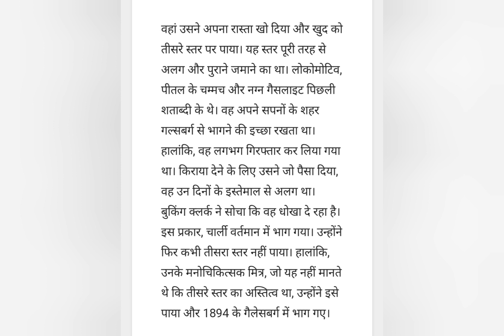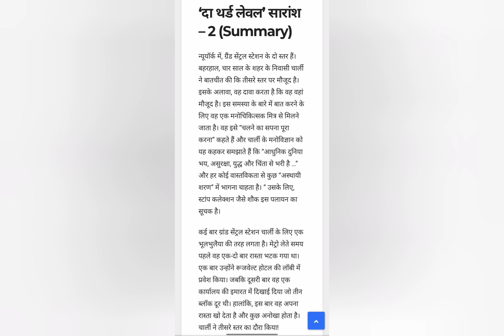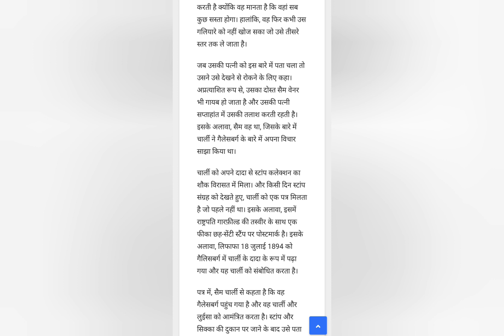Class-12 Third Level की पूरी कहानी हिन्दी में